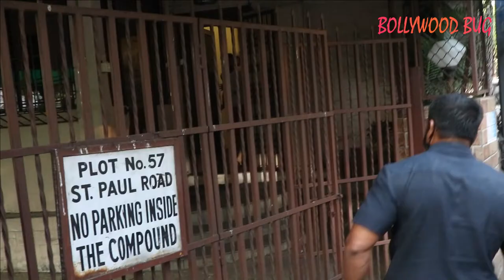Aamir Khan Upcoming Movies | Aamir Khan Upcoming Releases 2022 | Laal Singh Chaddha | Mogul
Aamir Khan Upcoming Movies | Aamir Khan Upcoming Releases 2022 | Laal Singh Chaddha | Mogul Gulshan Kumar Biopic

Check out Aamir Khan's Upcoming movies 2021 and Aamir Khan's upcoming movies 2022.

All the information has been collected from the public domain. The video footages have been shot by our cameramen hired on a contract or freelance basis.